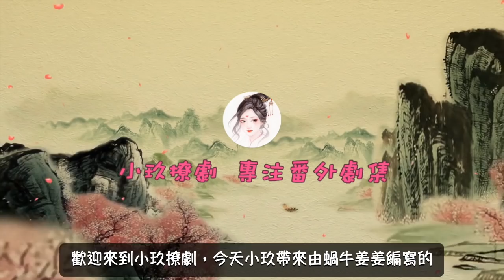《錦衣之下2》現代版之情牽繹夏 第260集 小夫妻甜蜜日常，生活中的煙火氣息